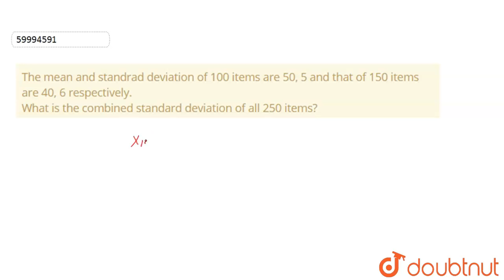The mean and standrad deviation of 100 items are 50, 5 and that of 150 items are 40,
The mean and standrad deviation of 100 items are 50, 5 and that of 150 items are 40, 6 respectively. What is the combined standard deviation of all 250 items?